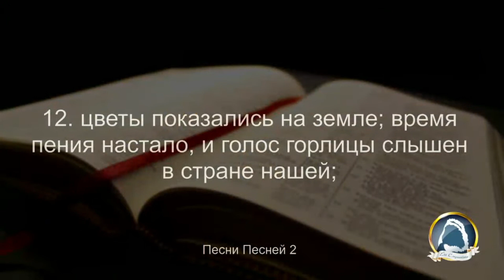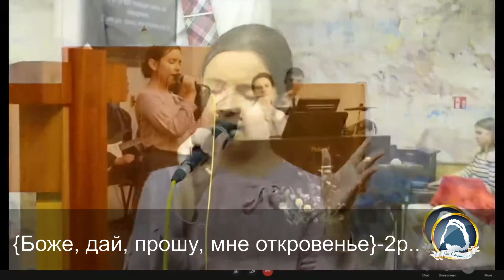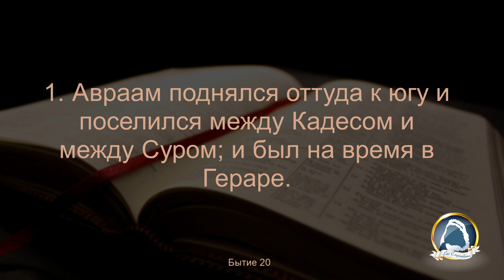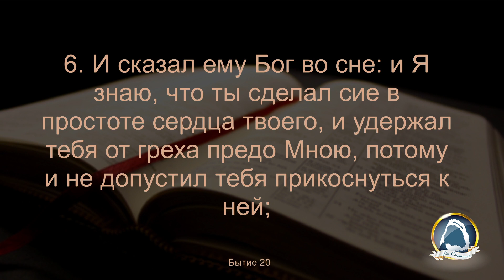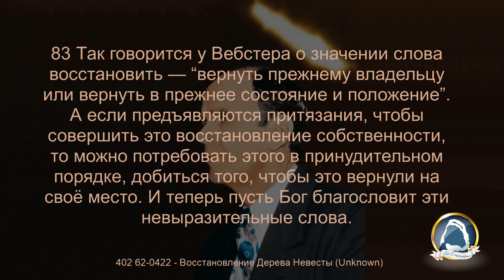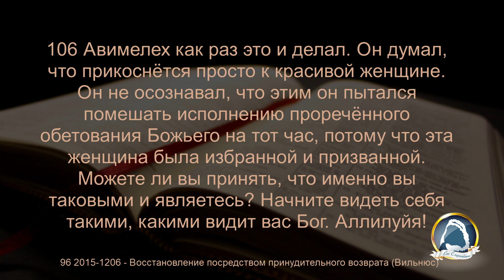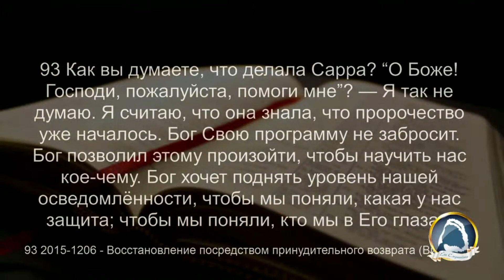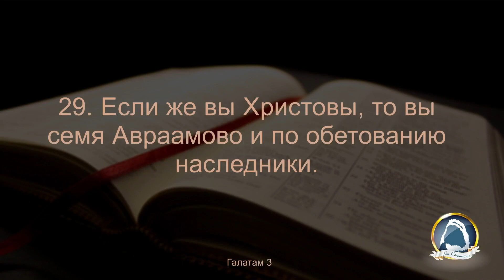2021.02.28 "Время восстановления - возвращение в первоначальное состояние" Павел Степаненко